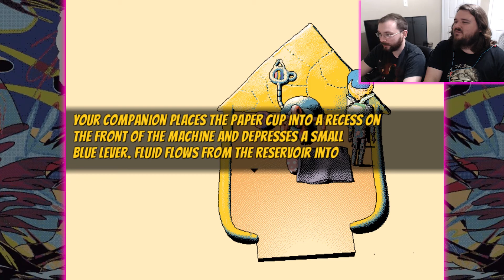You Shall Not Pass! | Hylics - Part 3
Hylics is weird, but that doesn't stop Wayne from getting his way. If you are going to block our path we are going to crush you. Dedusmuln isn't going to put up with it either, especially given his new Will powers. We'll also have to outrun the Ambulant Skulls that are instant afterlife.